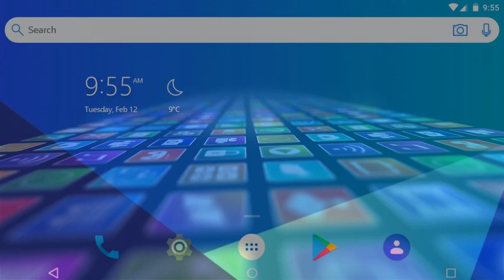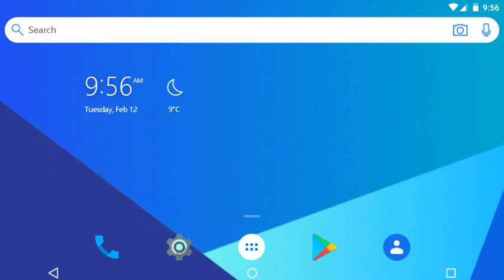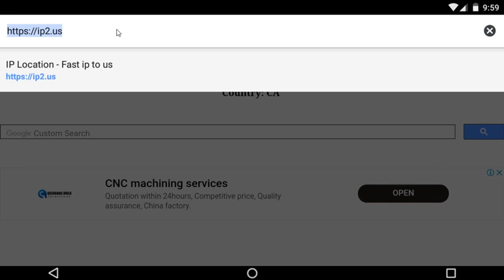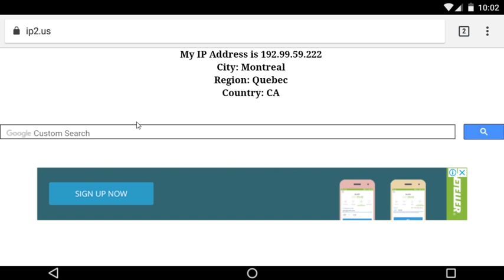How to Unblock Website Without VPN | Access Blocked Websites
Sometimes we need to Unblock website. Due to the block issue we need sometimes access blocked websites. In this video, we will show you how to unblock the website with a VPN. You need e proxy browser to access blocked websites. You can open a blocked website with an android proxy browser. If you install this android proxy browser you will learn today how to unblock the blocked websites.

Recommended App: Search "UPX" on Playstore